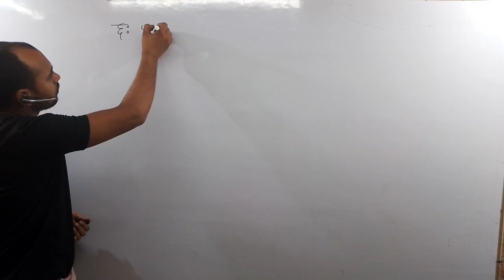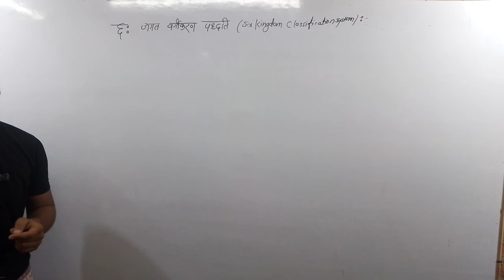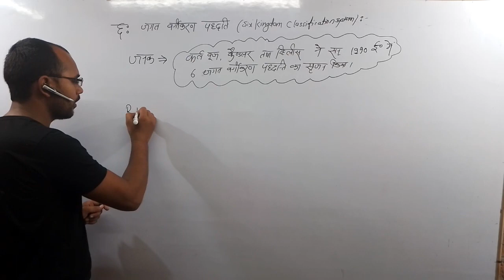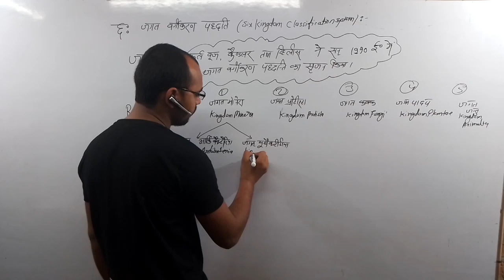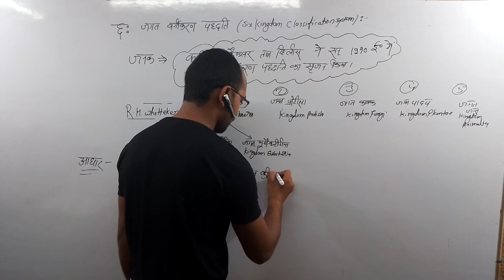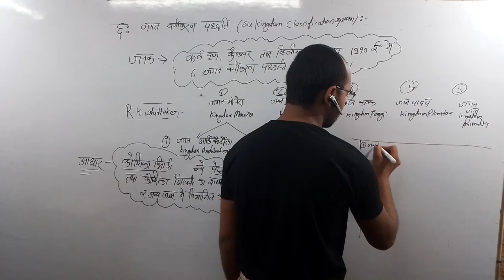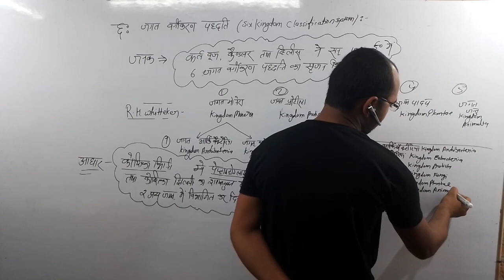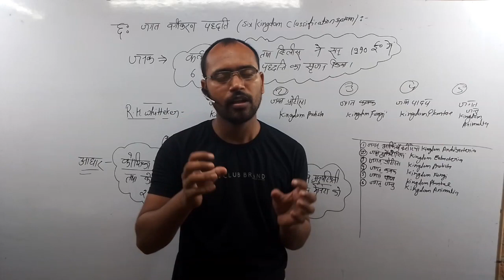छ: जगत वर्गीकरण पद्धति |Six Kingdom Classification system | आर्किर्बैक्टीरिया यूबक्टरिया , बैक्टरिया